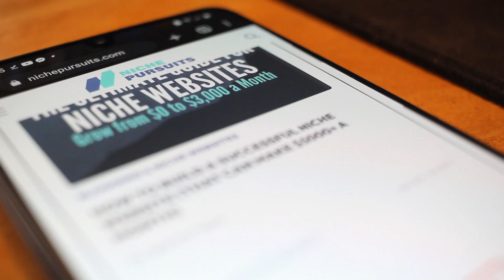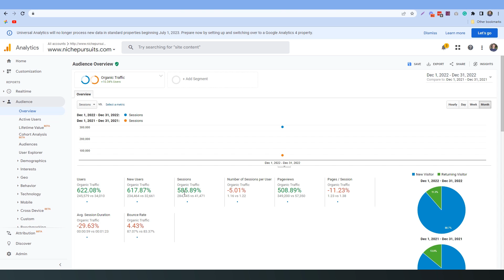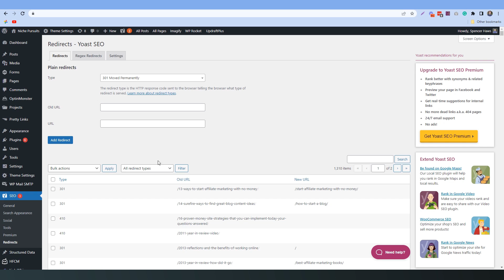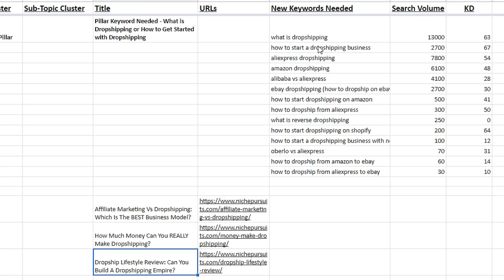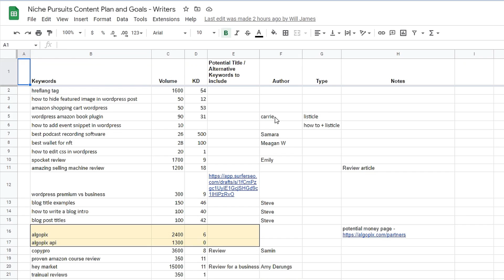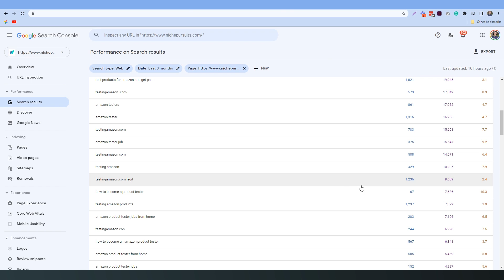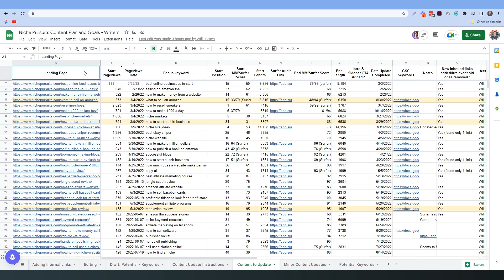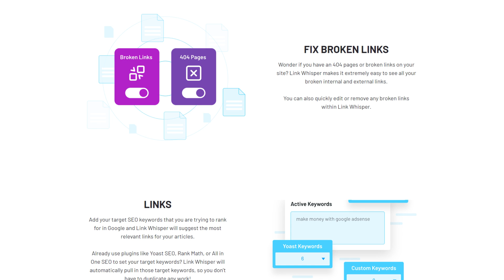I Tried Publishing 1,000 Blog Posts in 12 Months...Then This Happened...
Get the Standard Operating Procedures for producing content featured in the video

In this video, I share my big goal of 2022 was to publish 1,000 blog posts in just 1 year.

What would happen to NichePursuits.com if I went "all in" and hired more than 20 writers and multiple editors?

In this video, I'll share exactly how much traffic my site is now getting (including lots of screen shares!).  Spoiler alert...my traffic from Google increased by 585%!

In addition, I share the exact 7 strategies I followed to grow my traffic.
0:00 Deciding to Go All In
1:15 Traffic Growth in 12 Months
4:00 Step 1: Clean Up Old Content
5:58 Step 2: Restructure Your Site
8:41 Step 3: Create a Professional Looking Website
9:37 Step 4: Standardize Publishing Processes
13:03 Step 5: Publish TONS of New Content
14:47 Step 6: Update Content Regularly
16:16 Step 7: Optimize Site to Make More Money
17:44 Something Special
18:26 Conclusion

Finally, I also share exactly how much money NichePursuits.com is making from Mediavine display ads!

Overall, you'll learn very specific SEO strategies that you can use to implement and grow your own website.